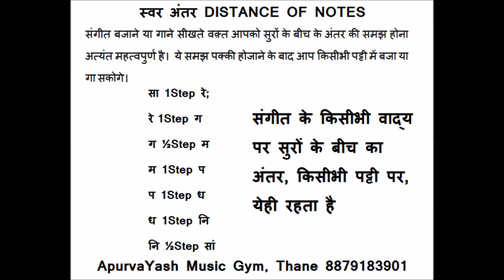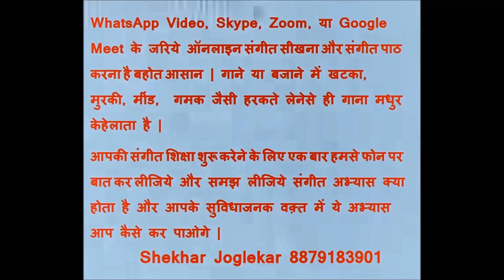Swar Antar - Notes Distance